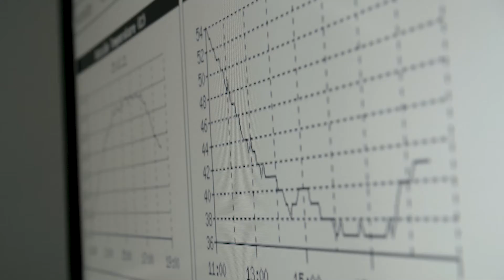Partnership with BMW i Andretti Motorsport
Fortinet continues to secure the racing enterprise for the BMWi Andretti Motorsport Formula E Team into season 7 in 2021. Formula E is the world’s first racing series to exclusively use fully electric vehicles. These single-seater electric cars accelerate the frontier of e-mobility by delivering high performance, immense acceleration, and extraordinary energy efficiency.